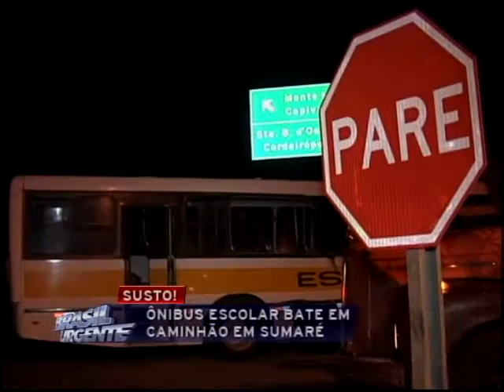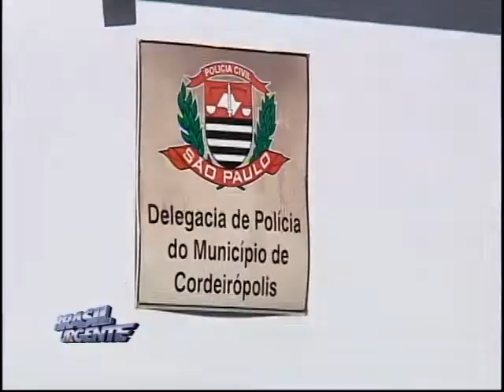Brasil Urgente Campinas 04 02 2014 bloco 03